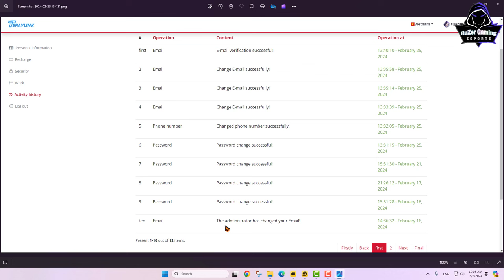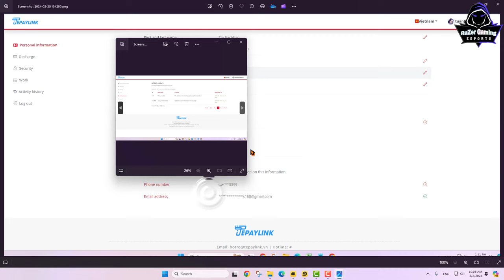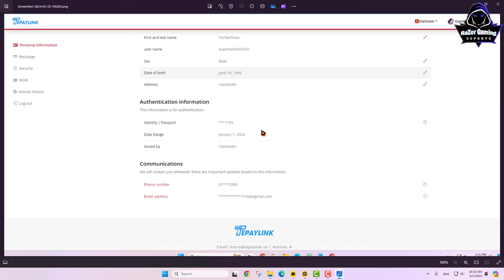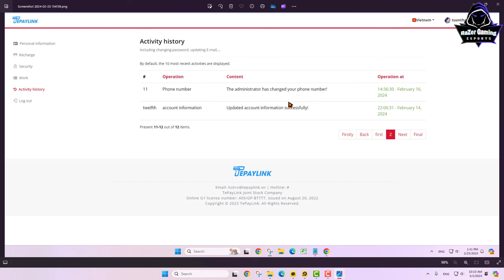JX2-របៀបមើល Account ដាក់ Passport or not